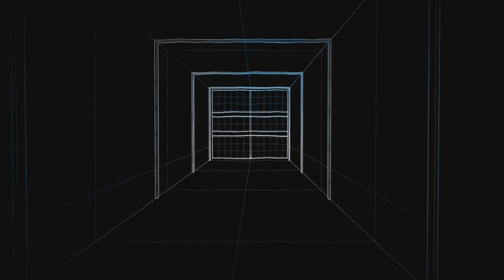MW3 mission 3 - Pass Gas